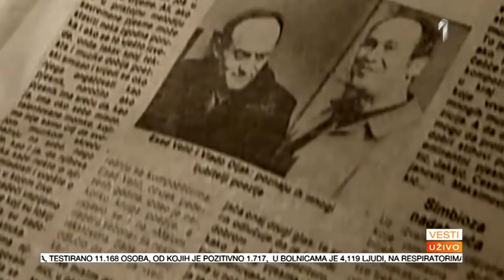Selma Borić - In memoriam (pjesma "Selma" - Bijelo Dugme)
► Naročite se na naš YouTube kanal ◄

Selma samovala u Zagrebu, a patila je za Vladom Dijakom.

Selma Borić, o kojoj je Vlado Dijak napisao kultnu pjesmu Bijelog dugmeta 'Selma', preminula je u 92. godini. Selma i Vlado upoznali su se davne 1946. godine u Sarajevu.

- Imala sam tad 16 godina. Ja sam ležala s curama na travi, a Vlado je s dečkima ležao nasuprot. Čupkao je travu i stalno me pogledavao. Izgleda da se odmah zainteresirao za mene, a kasnije smo se sretali na korzu. Jednom me sreo s koferom pa mi je nosio kofer. Išli smo na stanicu i onda mi je pomogao da uđem u vlak. U tom je vlaku bio polupan prozor, a on mi je onda rekao: 'Selma, ne naginji se kroz prozor' - svojedobno je ispričala Selma.

Vlado je bio ludo zaljubljen u Selmu, ali joj to nikada nije priznao. Selma je za pjesmu doznala tek nakon što Goran Bregović uglazbio Vladine stihove. Pjesmu je prvi put čula 1975. na koncertu Bijelog dugmeta. Priznala da je i ona patila za Dijakom, a objavila je i zbirku poezije 'Selma putuje na fakultet' u kojoj se nalazi pjesma 'Sjećanje na Vladu'.

Prije dvije godine, Selma je ispričala kako je jako usamljena.

- Samujem kao svaka starica. Rijetko putujem. Nedavno mi je umrla i sestra Nura-Marija u Mostaru i sve je manje onih ljudi s kojima sam provela život. Odem do dućana, popričam s poznanicima i to je sve - kazala je u razgovoru prije nekoliko godina.

Kad je otišla na koncert Bijelog dugmeta, javila se Goranu Bregoviću (70 godina).

- Ja sam ta Selma - rekla mu je. Željko Bebek (75 godina) se nakon toga nastavio družiti sa Selmom, a danas se oprostio od nje.

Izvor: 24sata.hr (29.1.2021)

Bijelo dugme je jedna od najpoznatijih rock grupa bivše Jugoslavije, osnovana u Sarajevu 1974. godine. Iako mladi, članovi grupe su bili već iskusni glazbenici. Sastav aktivno djeluje od 1974. – 1989. i u tom vremenskom razdoblju objavljuju petnaestak albuma, uz nekoliko kompilacija i mnogobrojne singlove.

Početkom 2005. godine je najavljeno ponovno okupljanje Bijelog dugmeta i u lipnju oni održavaju svega tri povratnička koncerta, u Sarajevu, Zagrebu i Beogradu pred ukupno više od dvjesto tisuća gledatelja. Grupa se nije više okupila poslije toga.

Osnivanje grupe

Goran Bregović, skladatelj i gitarist rođen je 22. ožujka 1950. godine u Sarajevu. U djetinjstvu nije pokazivao osobito zanimanje za svirku, pa je izbačen iz niže muzičke škole. Stvari su se promijenile kad mu majka kupuje prvu gitaru – počinje naporno vježbati i već u osnovnoj školi osniva prvi sastav.

Željko Bebek, rođen 16. prosinca 1945. godine u Sarajevu, pjevao je u grupi Kodeksi, jednom od poznatijih sarajevskih sastava tog vremena. Na jednom je koncertu Bebek zapazio Bregovića i preporučio ga kolegama iz grupe.

U ljeto 1969. godine Kodeksi odlaze na tezgu u dubrovački Splendid bar gdje sviraju klasičan ljetni repertoar za turiste. Usput od Talijana Renata Pacifika dobivaju ponudu da sviraju u njegovu klubu u Napulju. Uoči isteka prvog dvomjesečnog ugovora Bregović prvi put prelazi na solo gitaru.

Kao basista angažiran je Zoran Redžić koji je u to vrijeme svirao u sastavu Čičci. Zoran je doveo i kolegu iz grupe, bubnjara Milića Vukašinovića. Kada su se sva četvorica našla na okupu, stvari su krenule u sasvim drugom pravcu.

Kodeksi su do tog trenutka sasvim solidno živjeli, svirali su u dva kluba, držali se komercijalnog repertoara i stekli redovnu publiku. Milić Vukašinović ih inficira Led Zeppelinima i Black Sabbathom, pa dva tjedna po njegovom dolasku, dobivaju otkaz na svim mjestima gdje su svirali.

U Napulju jedva preživljavaju, a nakon žestoke svađe s ostatkom grupe Bebek se vraća u Sarajevo. Ostala trojica nastavljaju nastupati kao Mića, Goran i Zoran. Krajem godine po njih dolaze Goranova majka i Zoranov brat Fadil i vraćaju ih kući.

Bregović upisuje Filozofski fakultet, a u jesen 1971. godine gitarist Ismet Arnautalić ga poziva da formiraju grupu Jutro u kojoj su se našli i Zoran Redžić, bubnjar Gordan Matrak i pjevač Zlatko Hodnik. U Jutru se Bregović prvi put ogleda kao kompozitor. Iako punih godinu dana nije razgovarao s Bebekom, kada su početkom 1972. godine dobili termine u studiju, ipak poziva starog pjevača.

Snimili su pjesmu "Patim, evo deset dana" koja se pojavila na B-strani singla grupe Jutro, dok je A-stranu je zauzela danas zaboravljena "Ostajem tebi". Pjesmu "Patim evo deset dana" Bregović je kasnije uvrstio na prvi album Bijelog dugmeta. Odmah po snimanju singla, Bebek je otišao u vojsku, ali su ostali čekali njegov povratak.

Za vrijeme Bebekova boravka na odsustvu snimili su još četiri pjesme: "Kad bi bio bijelo dugme", "U subotu mala", "Na vrh brda vrba mrda" i "Hop-cup" od kojih su se prve dvije, početkom 1973. godine pojavile na singlu.

Pogledajte ovaj YouTube video pod naslovom: Selma Borić - In memoriam (pjesma "Selma" - Bijelo Dugme)

Izvor: Wikipedija